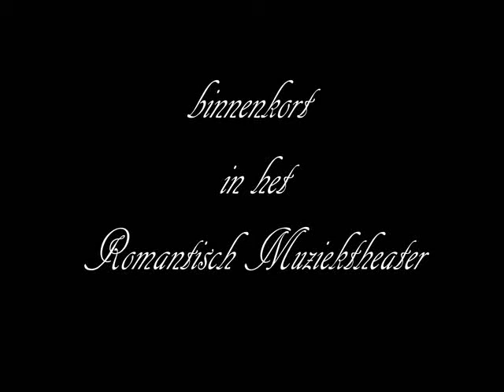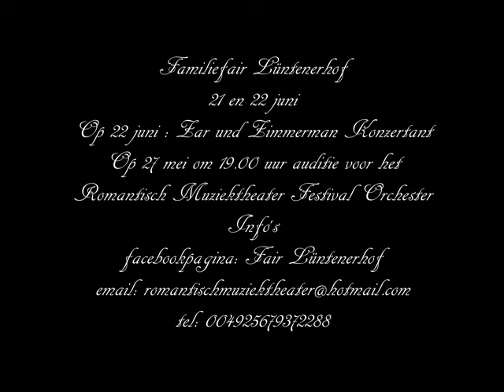de klompendans A1